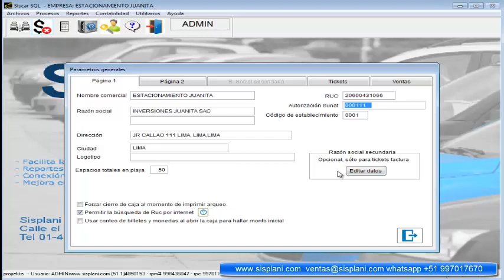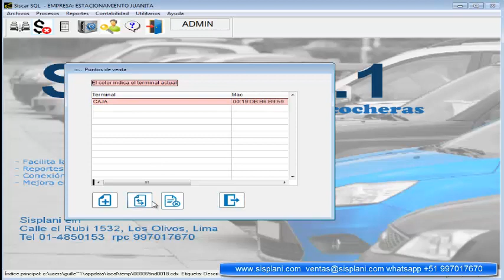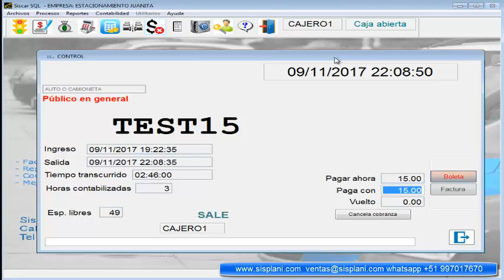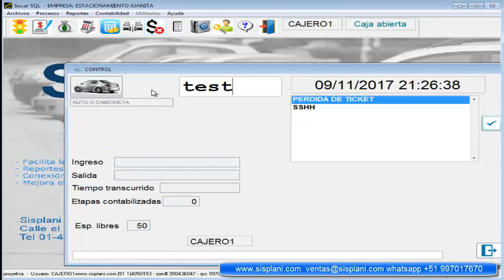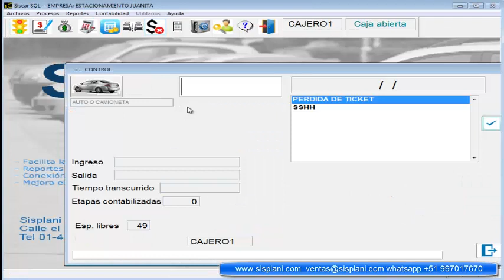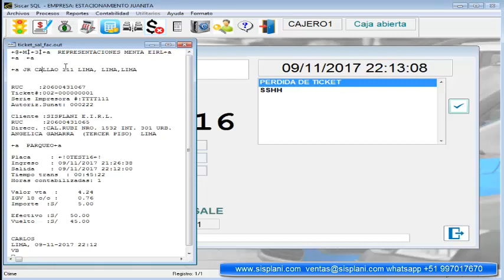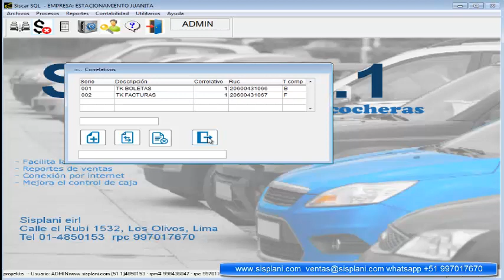Estacionamiento con dos razones sociales - Siscar cobranza con factura electrónica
En este vídeo se explica cómo usar nuestro sistema de administración de estacionamientos considerando que se tendrá dos razones sociales.

Esto se hace con la finalidad de distribuir los ingresos entre las empresas de un grupo económico.

Estacionamiento: Impresión de tickets en ticketeras distintas con dos razones sociales - Siscar

En total se utilizarán las siguientes ticketeras:

- Dos ticketeras matriciales para comprobantes de pago: una para tickets boleta y otra para tickets factura
- Una ticketera térmica para los tickets de ingreso e informes.

SISCAR facilita la labor de control de una playa de estacionamiento y baños, gestiona la emisión de tickets al público usuario hace el control de abonados y emite varios reportes de ventas visibles por el administrador en tiempo real, es decir que verá los datos de ventas hasta el preciso momento en que se solicite.
Descripción del sistema

Nuestro software necesita como mínimo una computadora con Windows 7 con 4 gigabytes de memoria RAM.
La base de datos es Postgre SQL, lo que garantiza la seguridad de la información ingresada y rapidez de las consultas. No hay límite en la cantidad de datos almacenados.

Siscar puede operar en una playa de estacionamiento con más de una puerta de acceso. A su vez Siscar es capaz de manejar varias playas de estacionamiento a la vez. De tal manera que el administrador general puede monitorear las actividades desde una oficina remota.